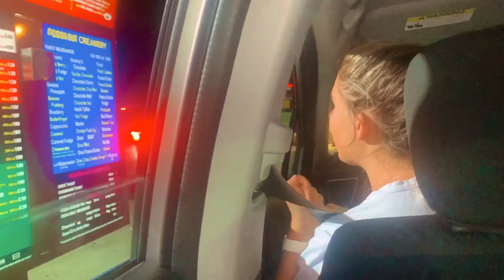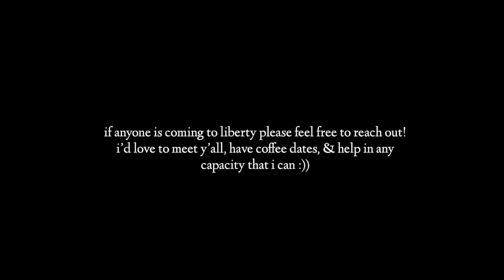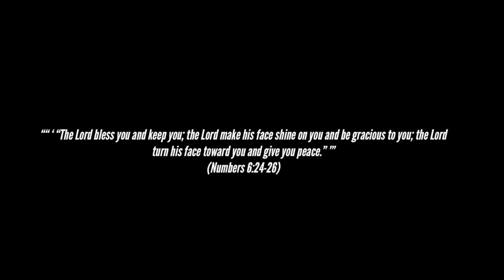Welcome to Liberty University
The final installment in my Welcome to Liberty University series!!
Today's video follows me packing for school, attending my second week of classes, and my friends' final pieces of advice! And if you're wondering how LU has impacted the students' in the documentary's faith... today you'll find out. Thank you guys for following along & I hope this series could be of help in some way!

a MASSIVE thank you to everyone who took the time to participate!!

leave your prayer requests in the comment section down below!!